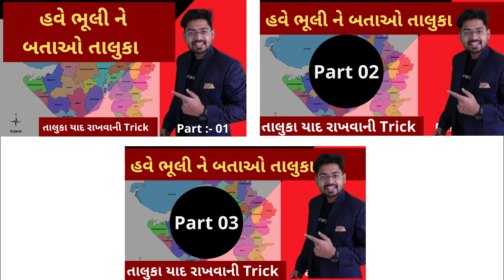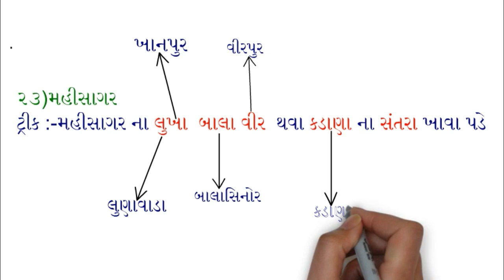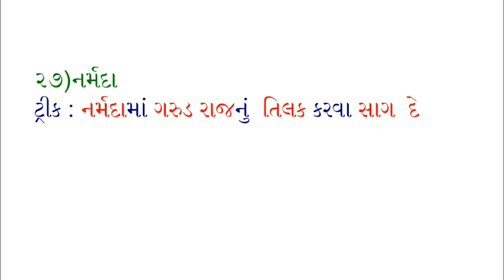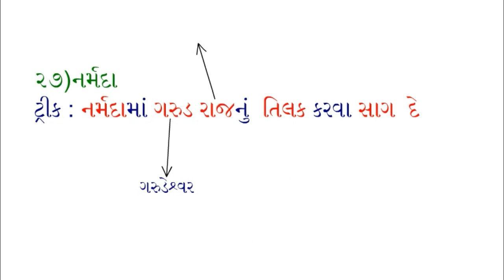હવે ભૂલી ને બતાઓ તાલુકા | PART 04 | Gujarat Taluka Tricks